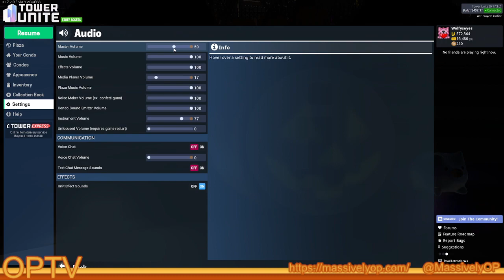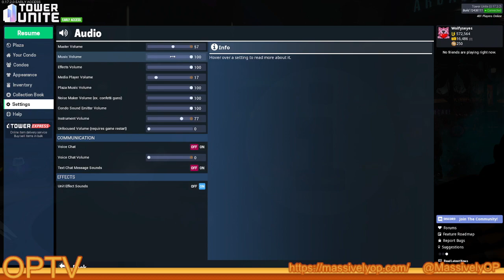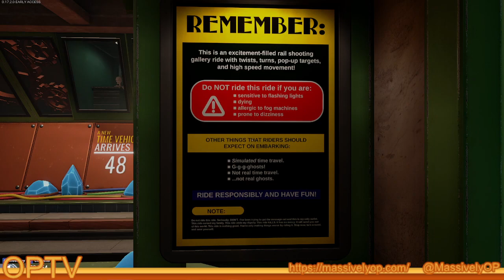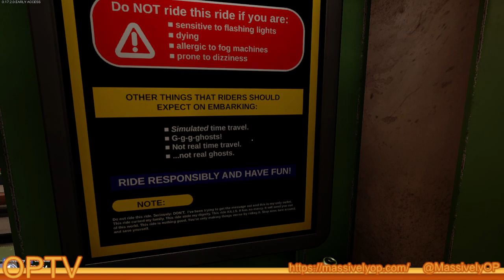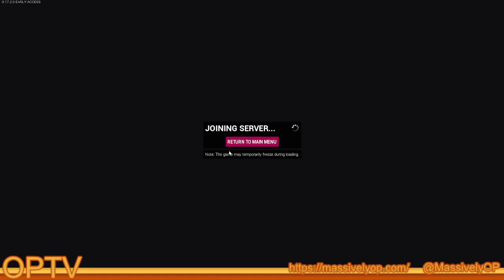Tower Unite with Chris, 20 October 2023